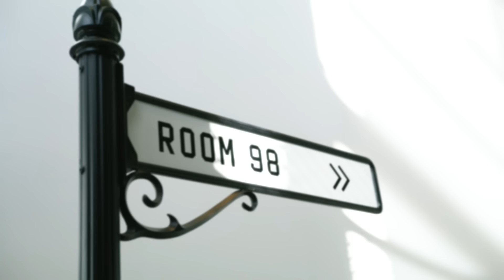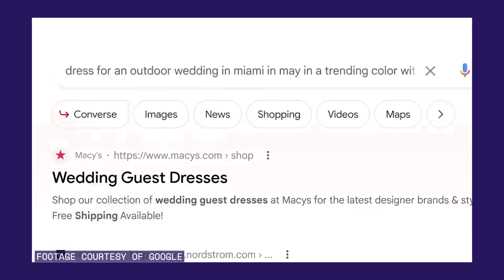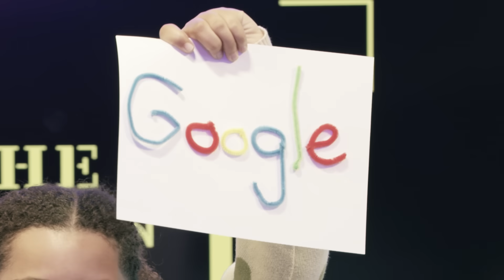Have You Ever Seen Inside Google? | Episode 7/8 of Code Along Jr. from Black Girls Code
In this Code Along Jr. episode, our host Kalani takes you on a tour of a Google office and sits down with real-life tech professional, Gbemi. 🤩 Learn how Gbemi’s perseverance and dedication helped land her dream job at Google and what she does as a Global Product Solutions Lead. You’ll also learn how to create and run a beta test as we redesign the Google logo!

About Code Along
Everyone’s invited to Code Along with Black Girls Code. Here, Black girls, young women, and youth of all genders receive tangible, educational, and entertaining tutorials to spark interest in computer science and tech. With fun projects and simple step-by-step lessons, this series encourages you to code along while our expert coders make a game, a song, an animation, a story, and an AI chatbot using Scratch. In these 15-minute-or-less episodes, Code Along reaches millions of girls and provides them with the tech skills and confidence to build brighter futures. Speaking of future innovators — we also chatted with Googlers and toured a Google office space. Learn a new skill, discover a new role model, and Code Along with us.